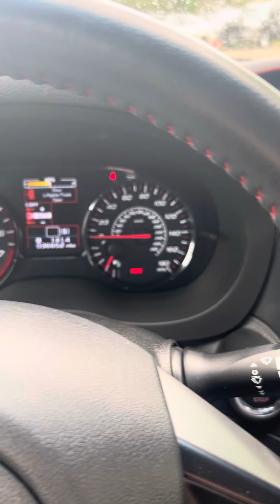Pn4643c 2020 WRX sti